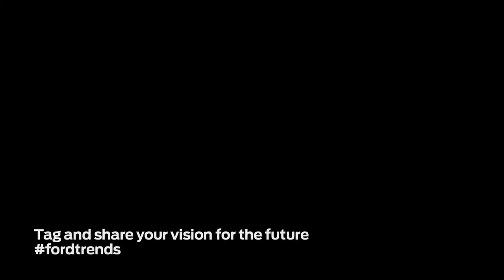Forward with Ford In Their Own Words Kate Shifman